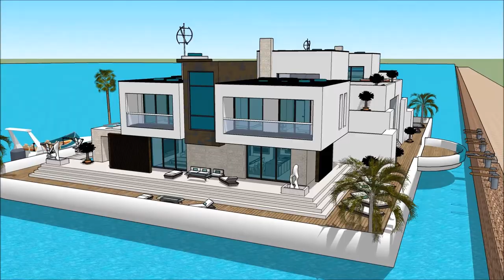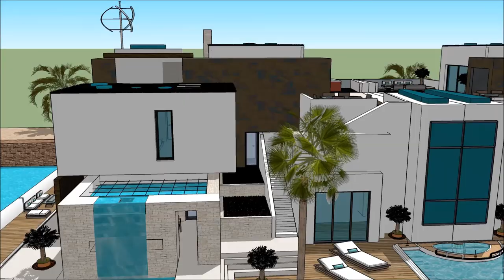kućica na splavu moderna arhitektura balkan arhitekt Pluta kuća moderan voda vila a jahta bijela Ske